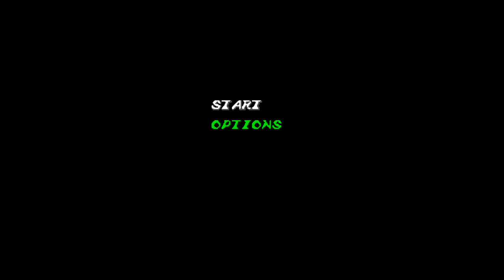[Eng] Darwin 4081 - Walkthrough (Sega Genesis) [1080p60][EPX+]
Walkthrough of Darwin 4081 for Sega Genesis. Played by me. Difficulty: Hard. No damage received.

SRD: Super Real Darwin is a 1987 vertical scrolling shooter arcade game developed and published by Data East. It is the sequel to Data East's 1986 arcade game, Darwin 4078. The player takes control of a small fighter ship capable of mutating into different shapes. The ship's appearance will change with upgraded weapons as the player obtain more power-ups. SRD: Super Real Darwin was later ported by Sega for the Sega Mega Drive console in 1990 under the title Darwin 4081. Although a home port of the second game, Darwin 4081 was numbered 4081 because it was the 4th game that used the evolution system after Darwin (4078), S.R.D. (4079), and Act-Fancer (4080).